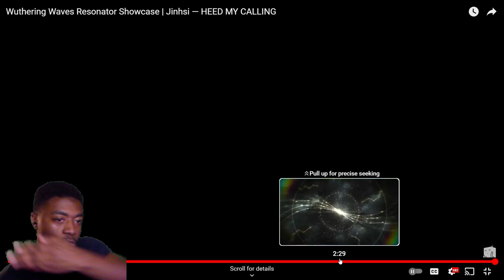Reaction to Resonator Showcase | Jinhsi — HEED MY CALLING | Wuthering Waves